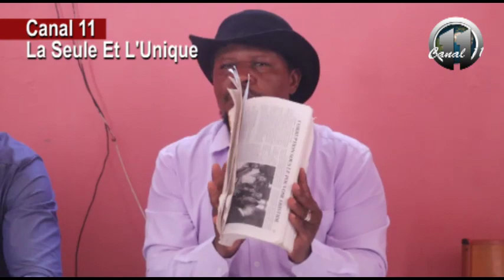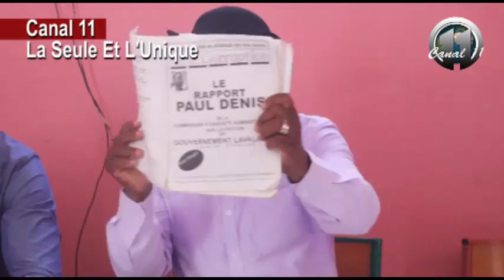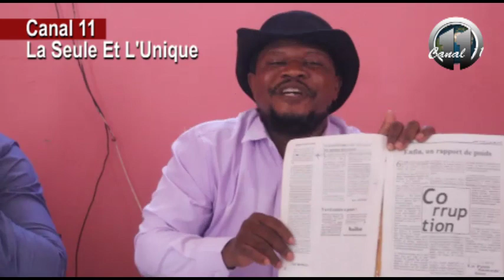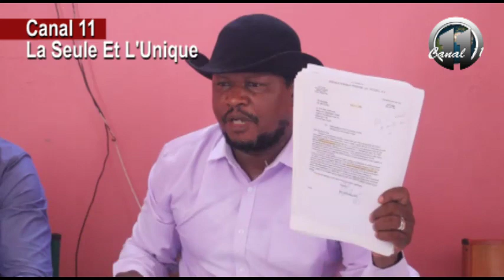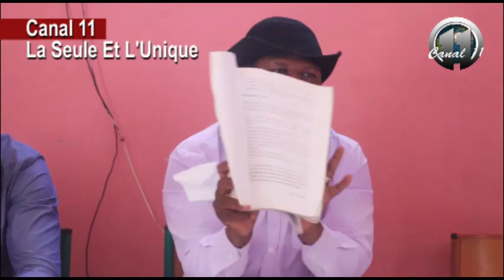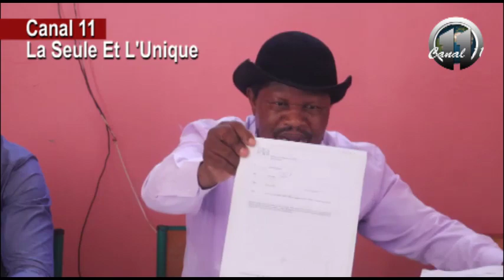ROSEMOND JEAN FÈ GWO DEKLARASYON JODIA, FRITZ JEAN PAP KA PRAN POUVWA (CANAL11HAÏTI)